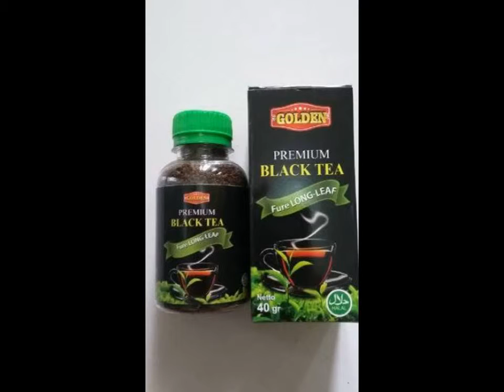0822.1433.5957, OBAT DIET UNTUK REMAJA PRIA DAN WANITA | TEH PELANGSING GOLDEN | TEH HITAM GOLDEN